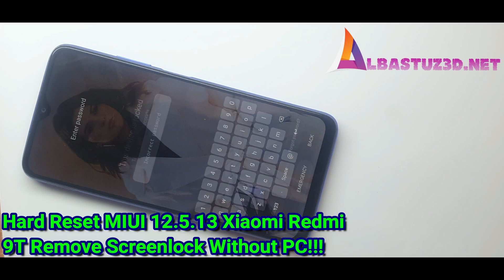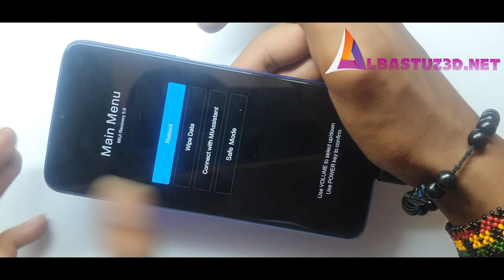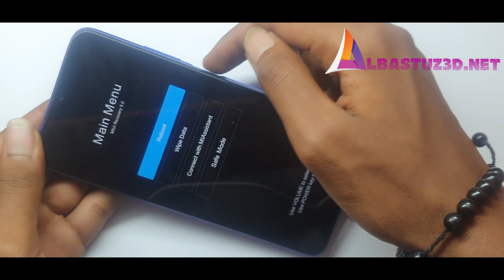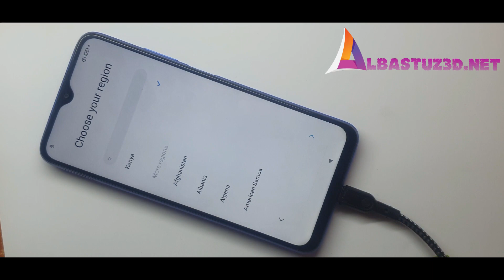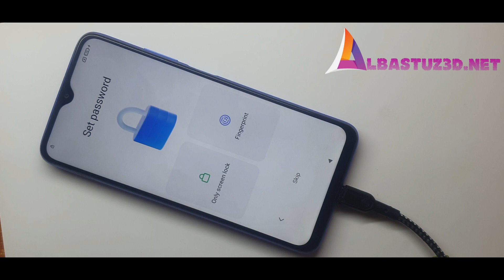Hard Reset MIUI 12 5 13 Xiaomi Redmi 9T Remove Screenlock Without PC!!!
Hard Reset MIUI 12 5 13 Xiaomi Redmi 9T Remove Screenlock
For Download Links Visit:
albastuz3d.net

For questions and feedback inbox us at

or

𝗔𝗡𝗧𝗜-𝗣𝗜𝗥𝗔𝗖𝗬 𝗪𝗔𝗥𝗡𝗜𝗡𝗚:-
© Copyright by albajoshtech ☞ Re-upload is strictly prohibited. Legal action will be taken against those who violate it.